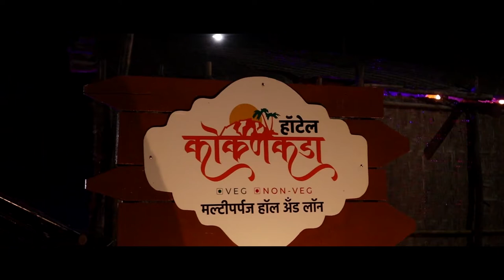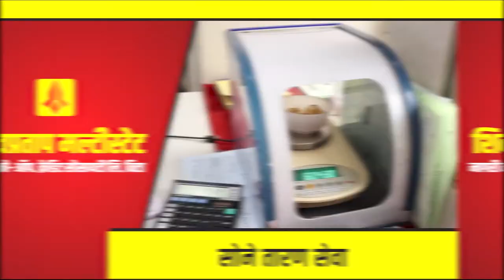भारत बंद ला विट्यातील मुस्लिमांचा मुख मोर्च्या काढून जाहीर पाठिंबा || वज्रधारी न्यूज़